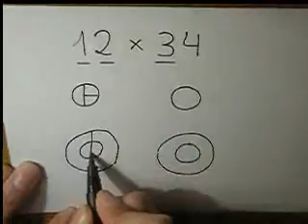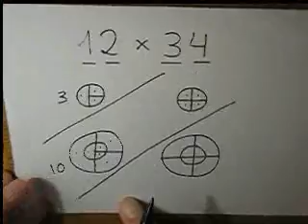Another graphical multiplication trick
Learn how to multiply numbers by means of drawing. You only have to draw circles and lines following an easy method. Try to do it by yourself with another numbers and you will see that it is a straightforward method. Check it out!